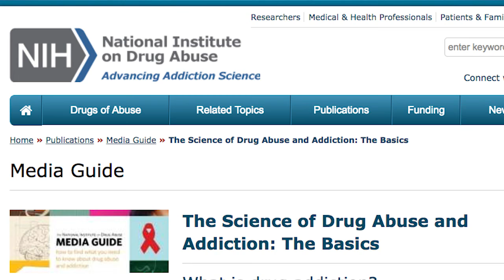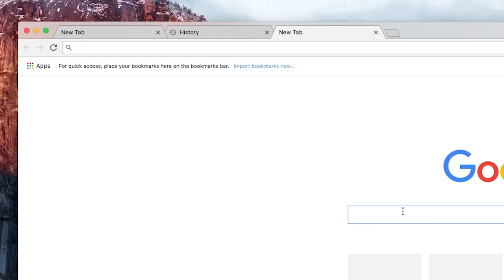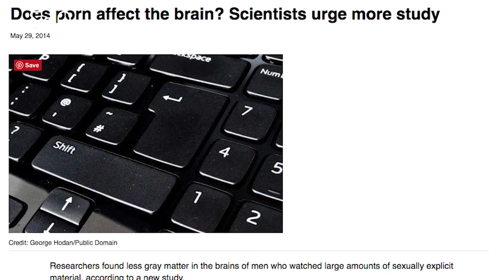Is Porn Addictive?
Is porn addictive? It’s an interesting question! People certainly LOVE to watch it.. But are they addicted, like they can be to smoking or alcohol?

Well, let me answer that first question with another question: How do you define addiction?
The first thing to note is that in general, mental health professionals agree that, no, pornography is not considered an addiction. That is to say that when someone looks at porn, their brains actually show the reverse effect of what an addiction would do: instead of showing high rates of brain activity, as it would when a person engages in their addiction, but the reverse occurs instead. So in the physiological sense, porn doesn’t cause addictions the way cigarettes and opioids do. But that’s just how mental health professionals define an addiction: by its physiological effects.

But that fact does not mean that a porn addiction doesn’t behave like an addiction in other ways.
According to the National Institute on Drug Abuse, an addiction is a “chronic, relapsing brain disease that is characterized by compulsive drug seeking and use, despite harmful consequences.” So basically to be an addiction, there’s a compulsive need and a harmful effect.

So is there a compulsive need when it comes to porn? The drives that cause people to want to watch porn are the same ones that fuel the re-population of the species – in other words, we are evolutionary programmed to have sexual desire.

It’s said that the first thing to have been printed on Gutenberg’s printing press was the Bible: the second was porn. So there’s obviously some human compulsion to consume porn, but does that necessarily correlate to a compulsion?

The closest related compulsion to a porn addiction I can think of is eating, in that it is necessary for the species to survive, but too much can be harmful and counterproductive. So if one could have a food addiction, is it so hard to believe that one could have a pornography addiction as well?

And is there a harmful effect?

A study from 2014, published in JAMA Psychiatry, linked men who watch porn with decreases in grey matter, a major part of the brain. The correlation was significant, but the researchers weren’t sure if it was porn that had cause a change in the brain, if if their brain was already like that which made them want porn more.

So if compulsion + harm makes an addiction, is porn addictive?

Well I guess that’s up to you - if your porn habit is damaging your relationship, affecting you psychologically, or if all that constant action is giving you RSI then yes, you’ve got what could clinically be described as an ‘addiction’ to porn. But for the most part, watching porn doesn’t have any proven negative physical effects, so in the absence of further research… wank on my friends.

SOURCES

This video is presented by Jayde Lovell, Directed by Mizanur Rahman,  Edited by Janina Soriano and Sarita Liu. Scripted by Stephanie Slepian at Youtube Space NY.